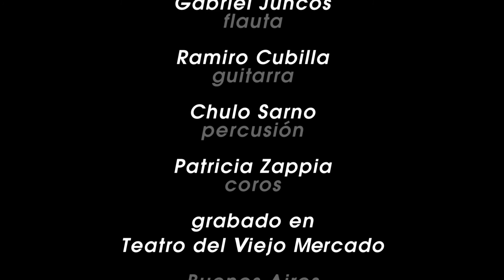Vida Real Mariela Milstein en vivo Junio 2016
En la presentación del Disco Vida Real en Junio 2016
Face Mariela Milstein Canciones